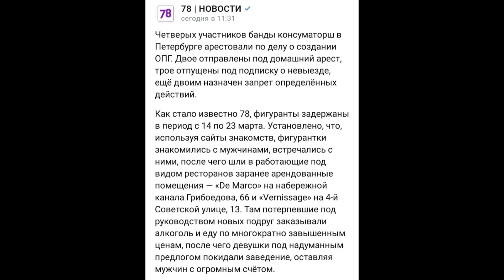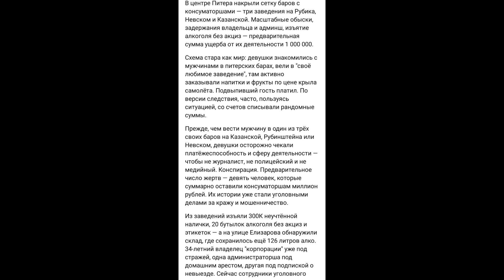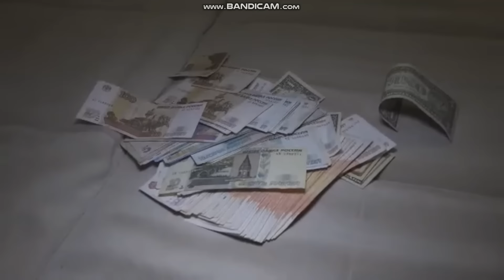ПРОМЩИЦЫ РАЗВОДЯТ МУЖИКОВ НА ДЕНЬГИ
👀МОЙ ТАКСОПАРК "ДВИЖЕНИЕ ПАРК"🎉
✔️ПОДКЛЮЧАЙТЕСЬ🚕🚖

✅2% С ЗАКАЗА ПО ВСЕЙ РОССИИ
✅Моментальные выплаты  ( на карту любых банков)💵💵💵
✅Заправки с таксометра
✅Покупка смен

КОПЛЮ  НА МАЙБАХ для такси 🧐 СБЕР  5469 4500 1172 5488

Реквизиты для помощи Тане Марычевой:
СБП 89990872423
💳 Карта Сбербанка: 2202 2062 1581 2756 Получатель: Марычев Светлана Васильевна (мама Тани)
💳 Карта Райффазен банка: 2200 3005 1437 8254 Получатель: Марычев Евгений Николаевич (папа Тани)